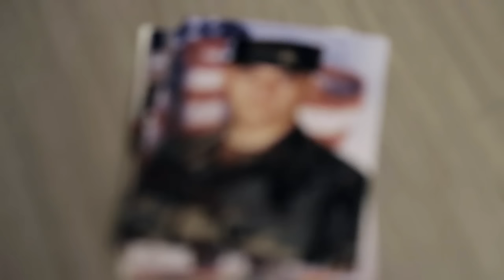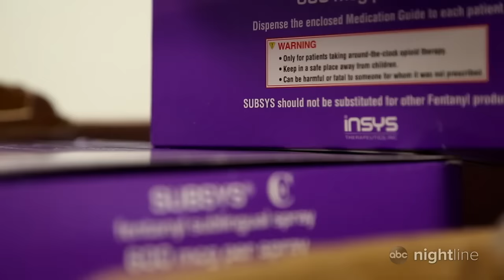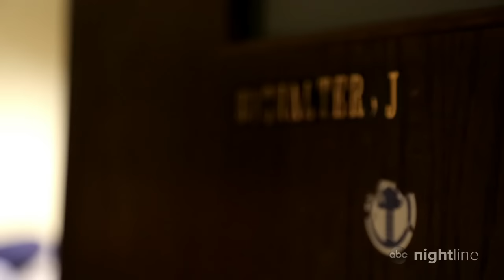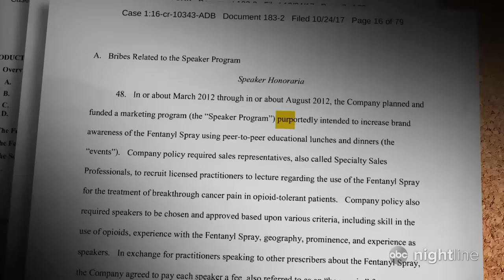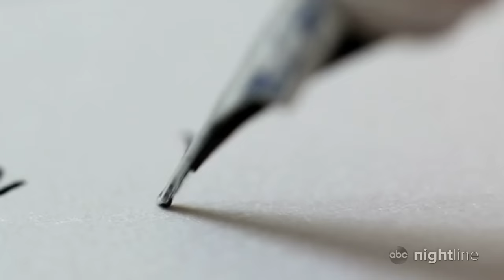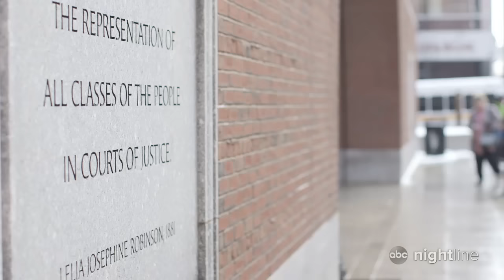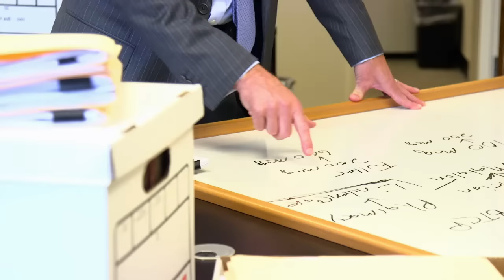Inside alleged scheme Insys Therapeutics used to sell deadly opioid: Part 1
A criminal indictment and hundreds of lawsuits accuse them of coaxing doctors with money and sexual favors to prescribe Subsys: a fentanyl spray for severe cancer pain.